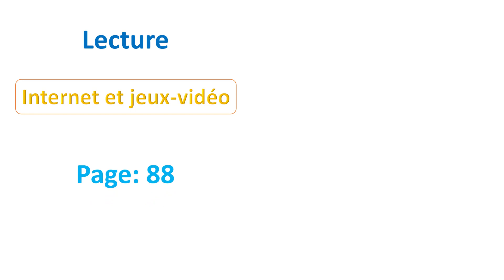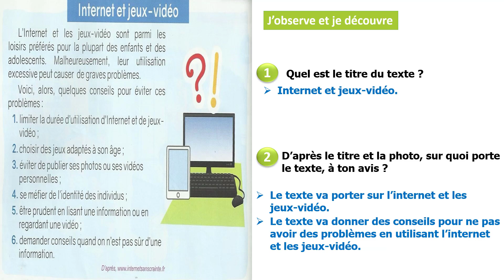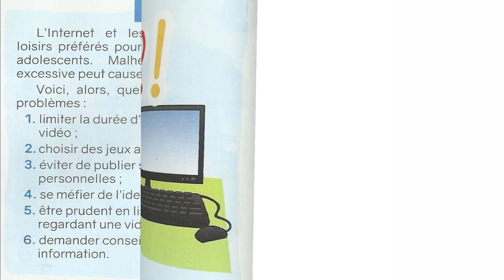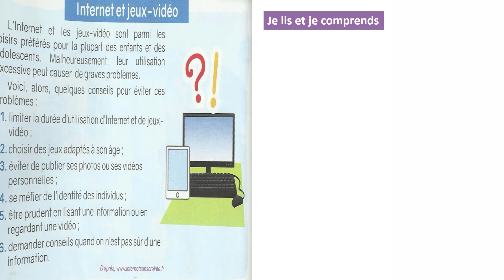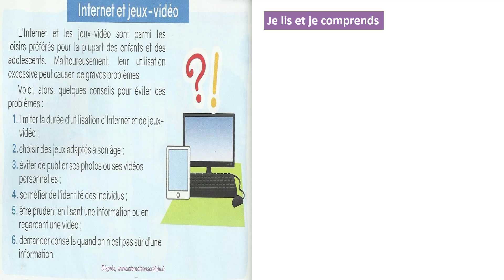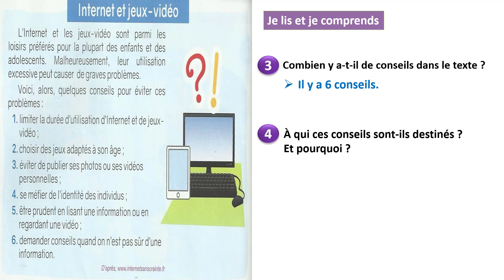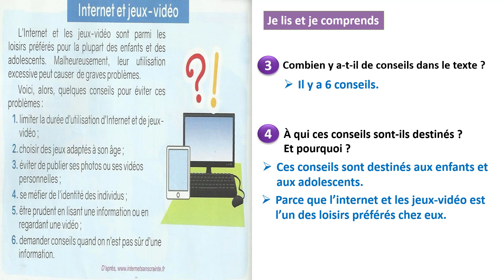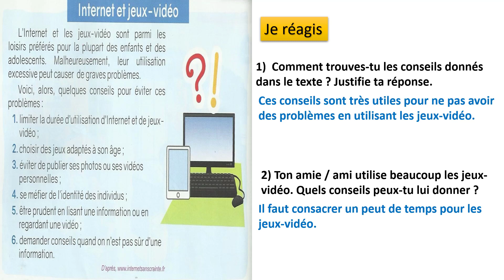Lecture: Internet et jeux-vidéo / unité 3 / semaine 3 / page 88 / le nouvel espace de français 4AP